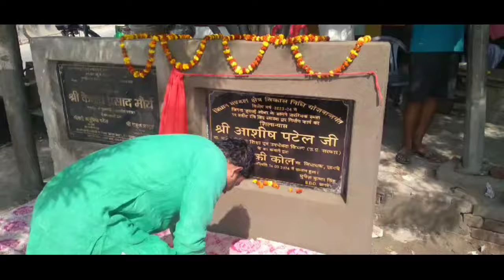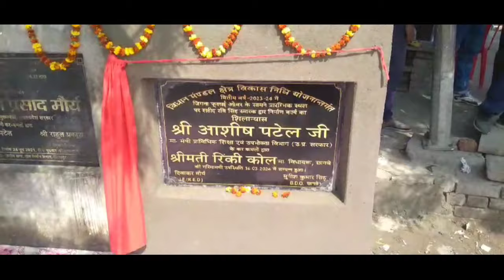जिगना में शहीद रवि सिंह जी के स्मृति में प्रस्तावित गेट नही बन सका शिलान्यास भी अधूरा